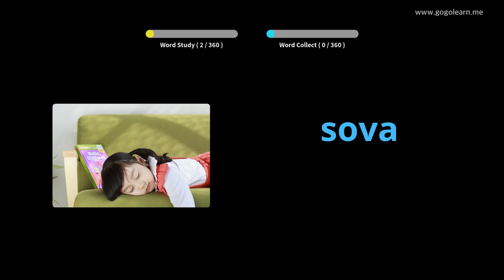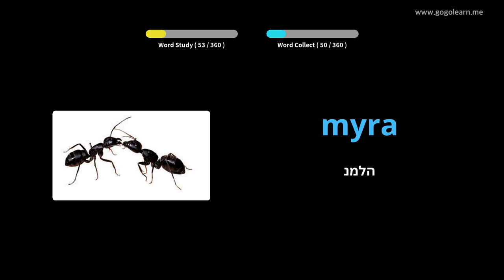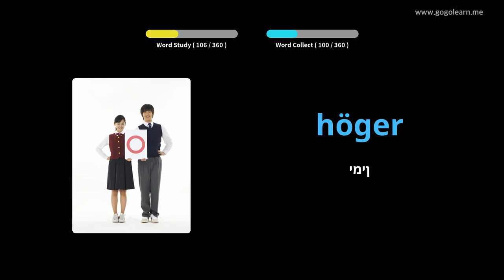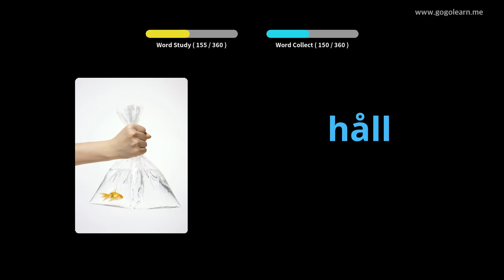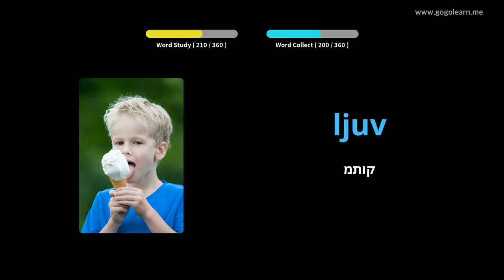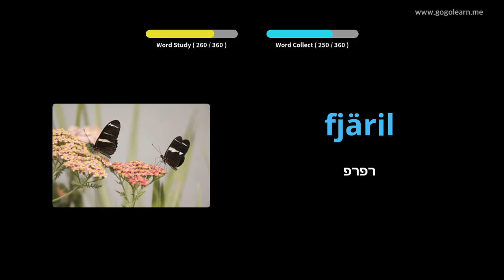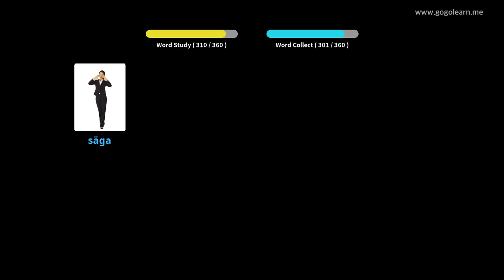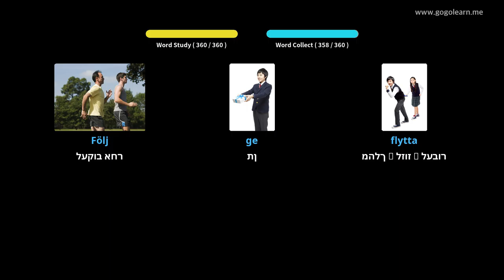Fëmijët bazë të fjalorit suedez | Golearn